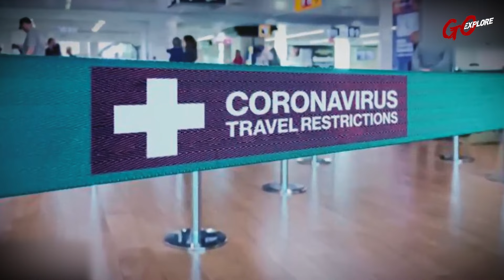အလန့်တကြား I Startled I သရဲ I goexplore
ပြုလုပ်ပြီးတော့အားပေးသွားကြပါဦးနော်

အဲဒါမှvideoအသစ်တင်တိုင်းပရိတ်သတ်ကြီးတို့ကသိရှိရမှာပါနော်🔔

✅ နောက်ထပ်တင်ဆက်မယ့်ခြောက်ချားဖွယ်၊စိတ်ဝင်စားဖွယ်videoများကိုစောင့်
မျှော်ကြည့်ရှုနိုင်ပါပြီ